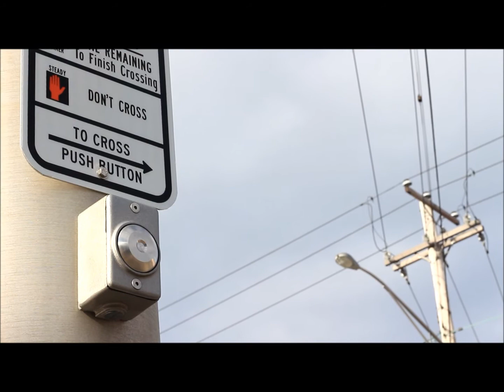Happy Hour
Commuting to downtown Portland for happy hour.